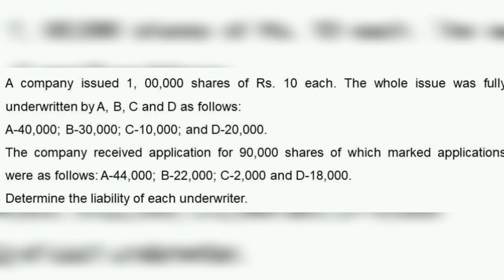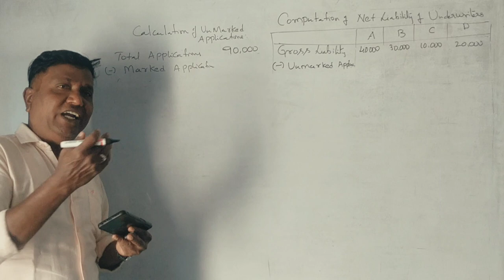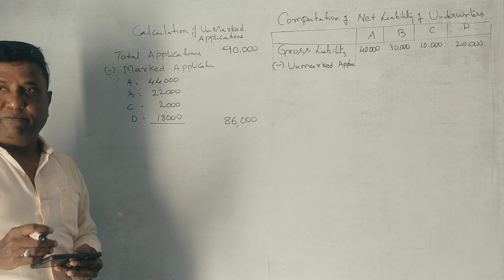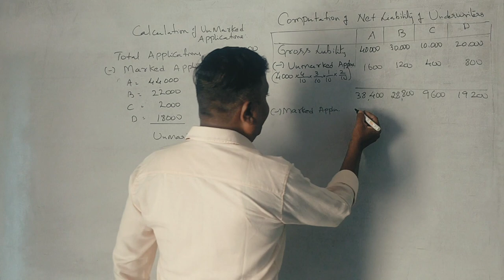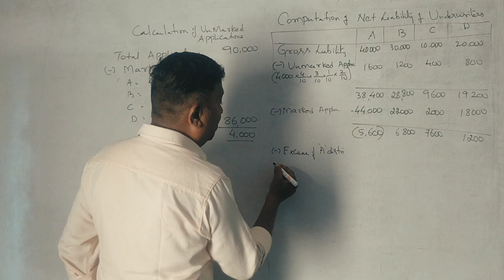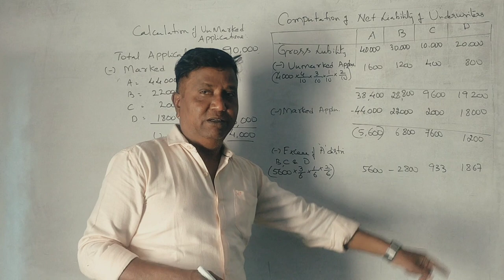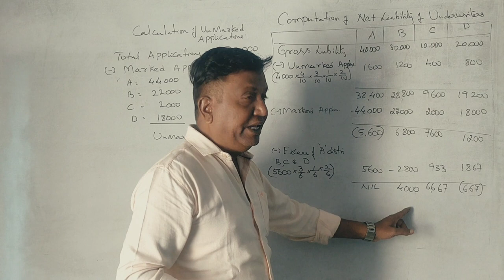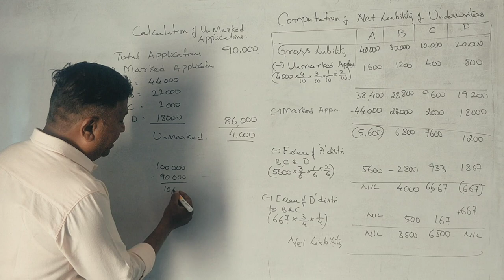Underwriting (NEP Syllabus) in Kannada PART 2 - B.COM 2015 Question Paper 5 Marks BY Srinath Sir